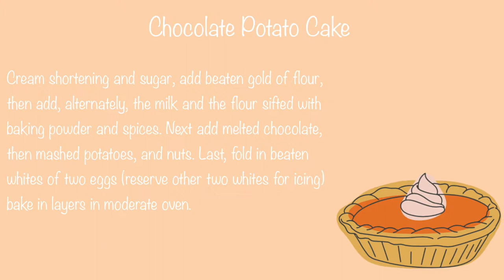Vintage Kitchen: Fall Favorites Part 1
This week join us as we kick off our fall series by baking our first fall recipe from our family cookbooks!

This weeks Recipes:
Spiced Tea
Mashed Potato Cake

To learn more about the origin of Vintage Kitchen read my blog post introduction

Special thanks this weeks taste testers my grandma bobbie, my dad (back again) @terrymcbridemusic, my husband also a returning guest (@braisonccyrus) my nieces & nephews, my mom, and my cousin Cullen! It was such a fun family get together this weekend and we’re so happy we get to share it with you!

Cheers,